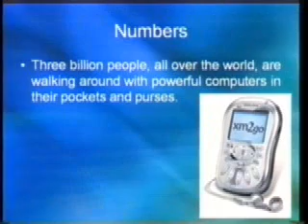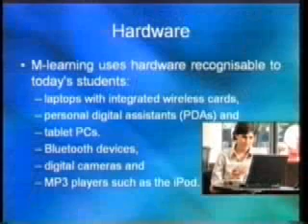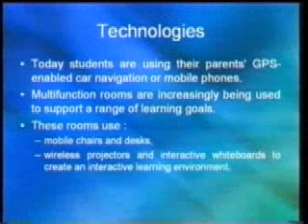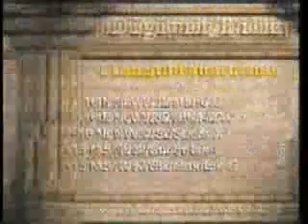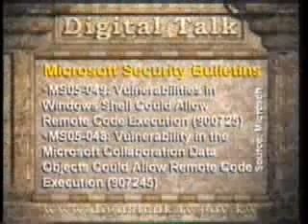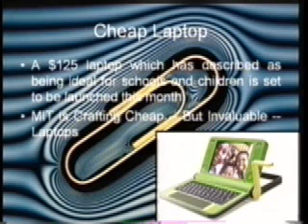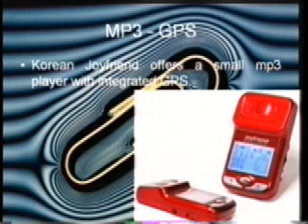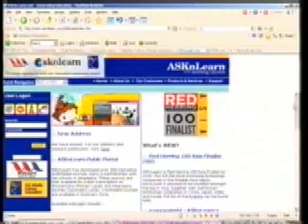Kuwait TV2 Interview of Yee Jenn Jong on Singapore E-Learning - 16 Nov 2005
Kuwait national TV, TV2 conducted an interview of Yee Jenn Jong on Singapore E-Learning on 16 November 2005 in Kuwait City. Interview was done on Digital Talk, a weekly live talk show on ICT matters and aired in Kuwait and parts of the middle east.

Mr Yee's interview is from the 10th minute mark onwards